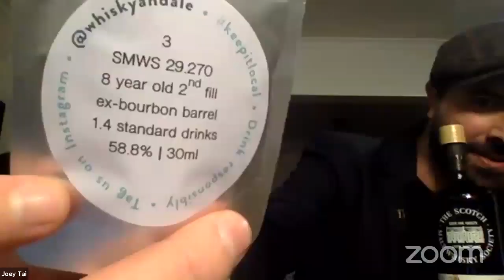LIVE WITH SMWS: Joey Tai & Tom Scott talking history and vintages in whisky!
SMWS Director & Cellarmaster, Andrew Derbidge, hosts a chat about whisky; our new May Outturn; and puts two stunning Islay whiskies through their paces...